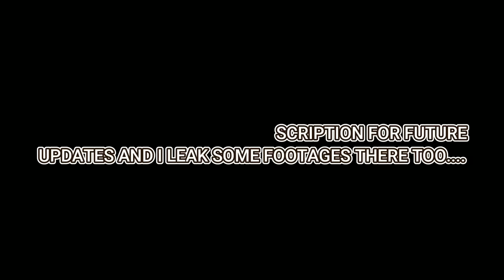||Past Lookism [1st genration + Charls Choi] React to Future {Part-1 (Gun Park)} ||